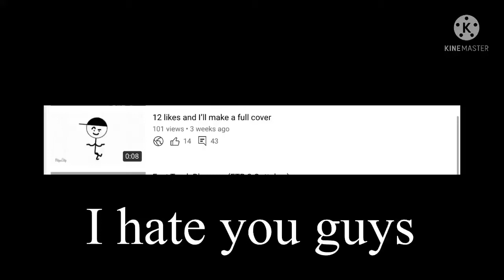Cool Kid Sings Airplanes (Ft. Ping Pong Ball)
I dare one of you to animate this whole thing
Also If I ever do this again I’ll try to make sure I actually take multiple takes to sing it well